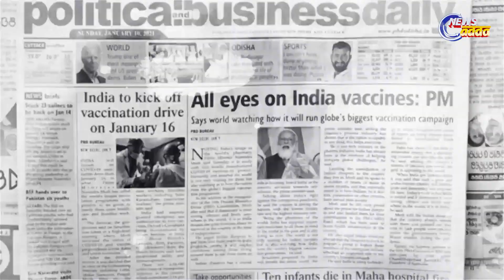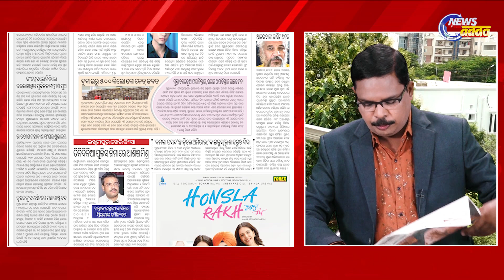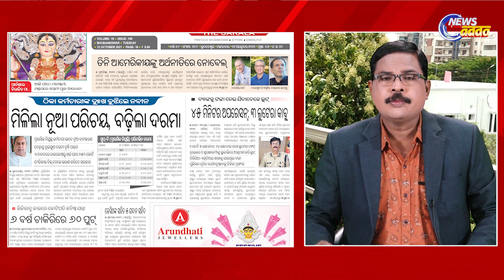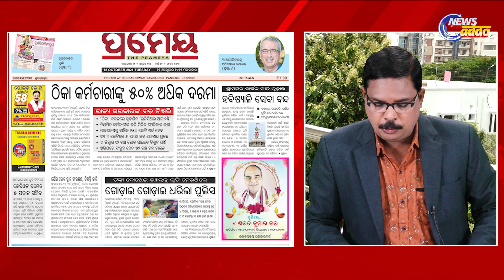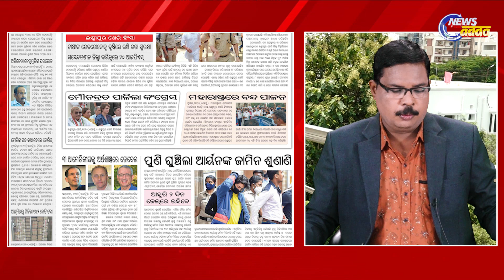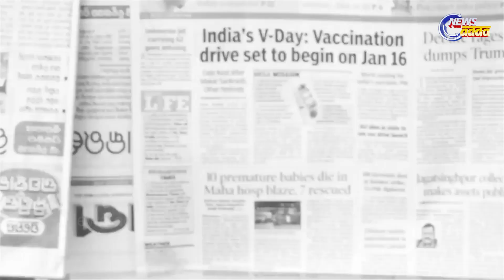ଆଜିର ମୁଖ୍ୟ ଖବର || Today's Top Story || News Scan for October 12, 2021